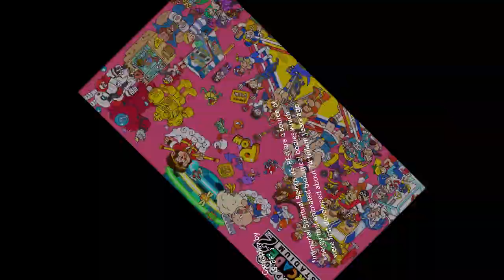Capcom Arcade 2nd Stadium_Street Fighter